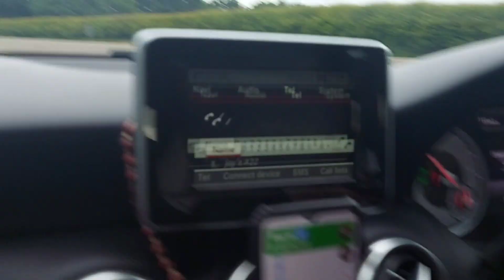My First summer trip in Ireland 🇮🇪 |Indian life in Ireland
Other queries:-
first summer vacation in Ireland
summer trip
weather in ireland
kerry trip
torc waterfall
Dublin
Dublin city centre
bray main street
Greystone market
Greystone harbor area
cork
Killarney national park
Ross castle
kerry
Indian life in Ireland
Indian in Ireland
Ireland village
Ireland lifestyle
beaches
shopping center
restaurants in Ireland
famous places
famous traveling place
students visa
students study courses
students lifestyle
harbour marina in Greystones
waterfall
Waterville
ladles view
dingle in kerry
information video
part time jobs
best course in ireland

IMPORTANT NOTICE :

There is no copyright information intended for the sound or picture used in this video.I don't take any

.THANKS.